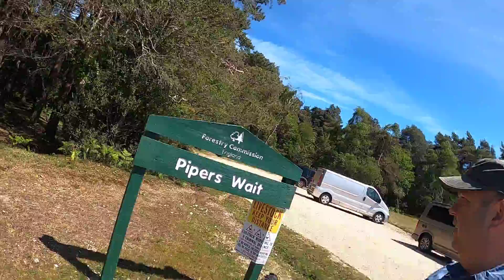My birthday in the New Forest 2020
This is the video of a day trip to the new forest for my birthday in 2020. The sun was shining and it was a lovely day out between the various lock downs.